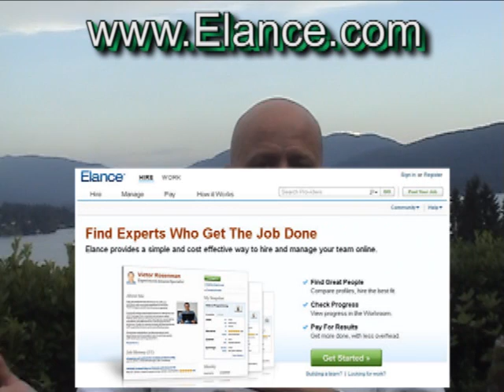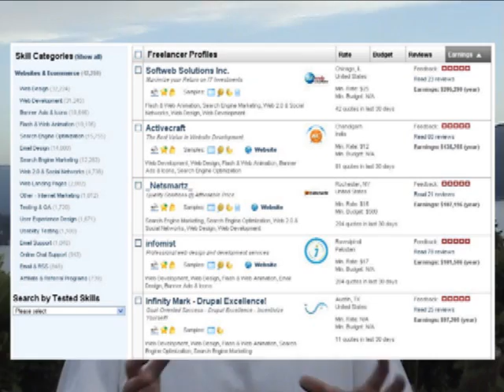Outsource Projects and Activities Just Like The Fortune 500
Learn to outsource projects and jobs to an international pool of contractors and experts.